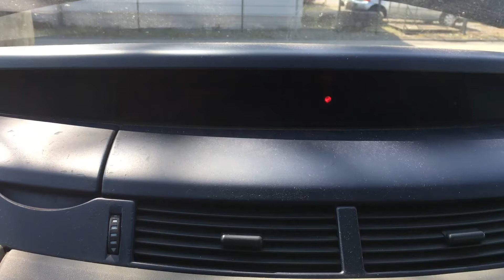S 4190 ДВС (Двигатель) Renault Espace-4 1.9dci F9Q820